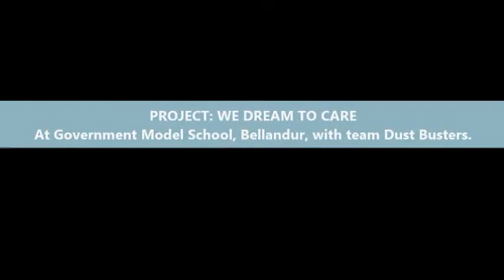School Renovation Global Week of Service'14 - DoubleTree Suites by Hilton Bengaluru Outer Ring Road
As a part of Global Week Of Service 2014, DoubleTree Suites by Hilton Bengaluru Outer Ring Road supported the Government High School, Bellandur by renovating, refurbishing and painting the premises.